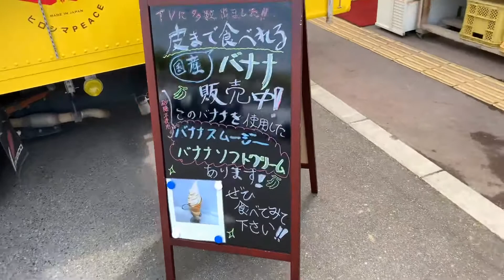なんと皮ごと食べれるバナナ１本が６５０円だと